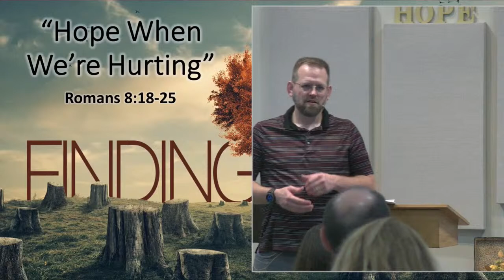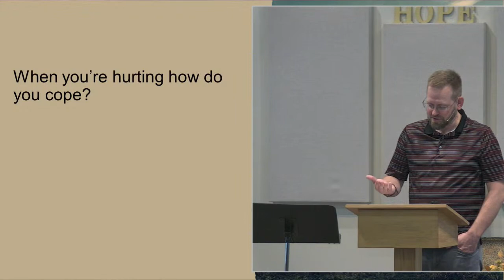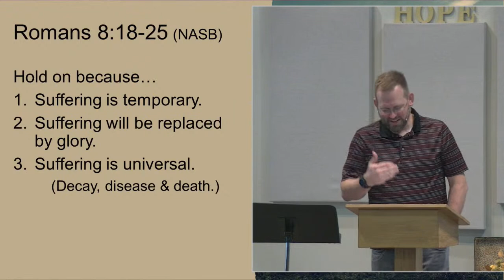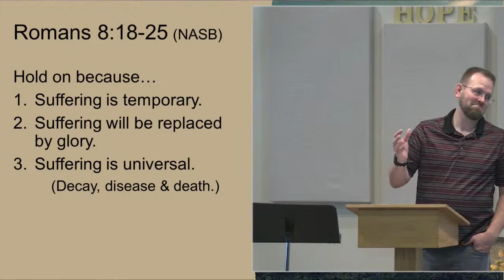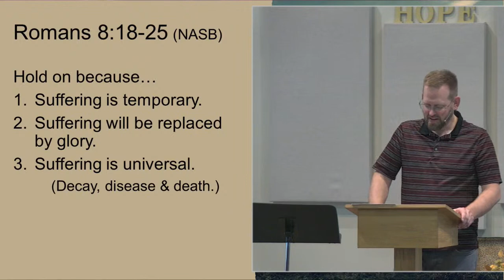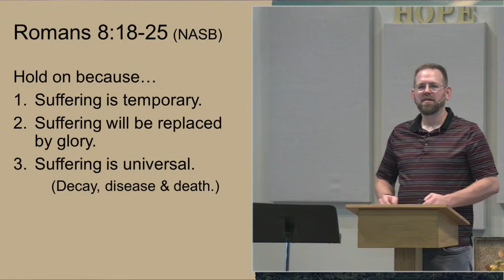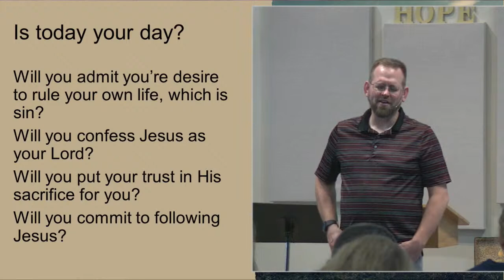Finding Hope 2: Hope When We're Hurting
This is the second message in our new series on Finding Hope.  In Romans 8 Paul lays out some important truths for us that can help us endure.  1) Suffering is temporary, 2) Suffering will be replaced by glory, & 3) Suffering is universal.  All of creation is groaning under the effects of sin, but as Christians we've been given a preview of what's to come, by having the Holy Spirit alive in us.

This little taste gives us great hope.  When we experience the presence of God, when we get a sense that God is speaking, when we feel the weight of our sin lifted, when we experience His love and peace wash over us, even for a moment, we get a little glimpse of the glory that awaits us.

This gives us what we need to endure in the times that are painful and difficult, which are many.